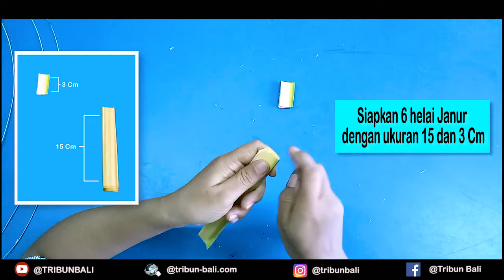Cara Mudah Membuat Tulung Pengambyan